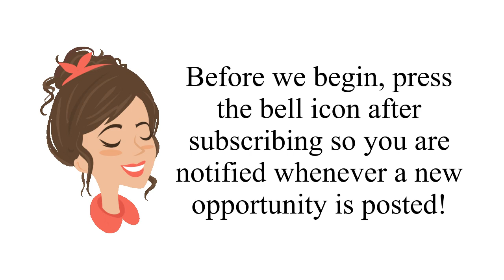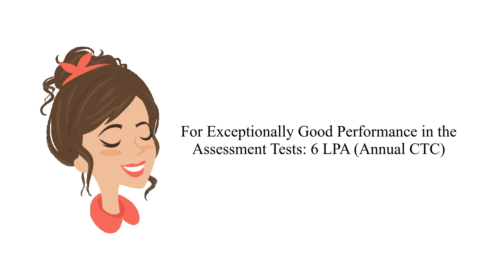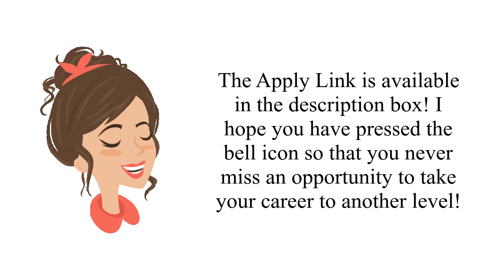KPIT Freshers Recruitment 2022 Hiring as Trainee Engineer | Latest Job & Internship Hiring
✨ Tags ✨
fresher jobs,
fresher jobs in malta,
bcom fresher jobs malayalam,
mba fresher jobs in dubai,
mba fresher jobs in bangalore,
mba fresher jobs 2021,
mba fresher jobs tamil,
mba fresher jobs in chennai,
2014 passed out fresher jobs in bangalore,